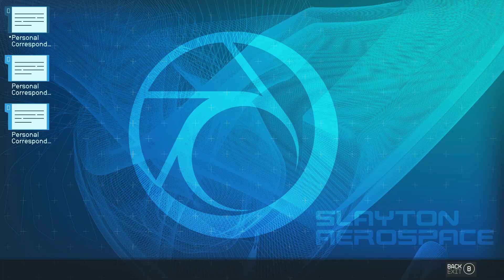Starfield - part 13